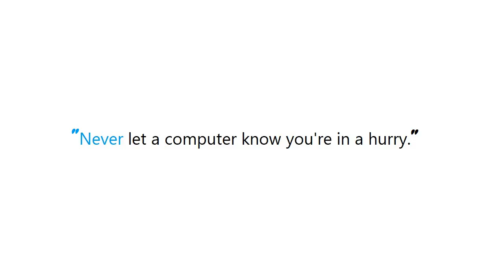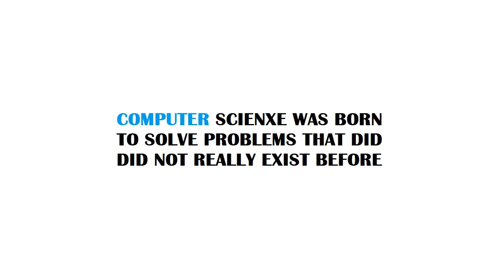PYTHON : Django URLs TypeError: view must be a callable or a list/tuple in the case of include()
Guide : [ PYTHON : Django URLs TypeError: view must be a callable or a list/tuple in the case of include() ]